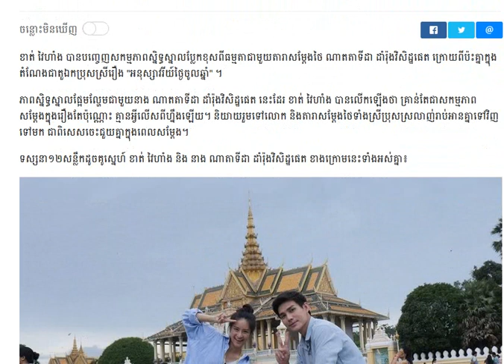នាង​ ណាតតាទីដា ដាំរ៉ុងវិសិដ្ឋផេត នេះ​ដែរ​ ខាត់ វៃហាំង​ ស្និទ្ធស្នាល​​ផ្អែម​ល្ហែម​ជា/Cambodia Daily24